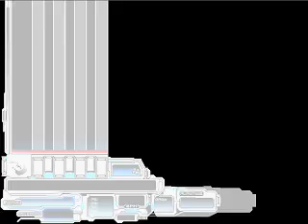[BMS]Pluto -Hyper-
From BMS event 2007
[戦國-夏の陣-]song
-The movie for me to enjoy my MIXI with.
If you don't know MIXI, please search and learning...
By the by, I'm not high scorer.
So back and edge, my goal is to go clear.
Please be forewarned.